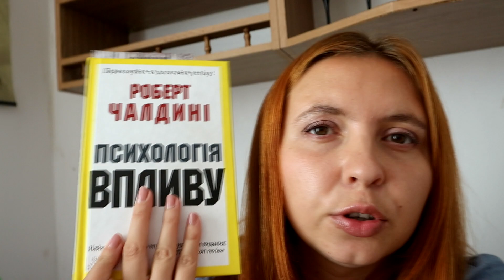Стоит почитать: Психология,саморазвитие, детектив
1.Роберт Чалдини, Психология влияния
2.«Ловец на хлебном поле» Джеро́м Дэ́вид (Джей Ди)
Сэ́линджер
3.Rework: Бизнес без предрассудков Джейсон Фрайд, Дэвид Хайнемайер Хенссон
4.Ри́чард Скотт Пра́тер «Стриптиз убийства»